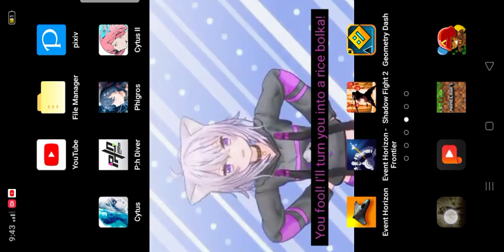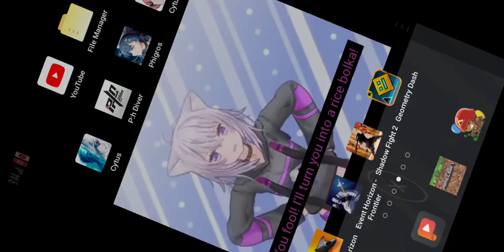day r survival (fighting bandits)